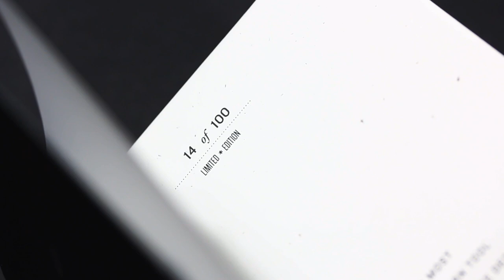Unboxing the NEW Garmin MARQ Collector's Box l Jura Watches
Take a look at the brand new Garmin MARQ Collector's Box, just arrived at Jura Watches!